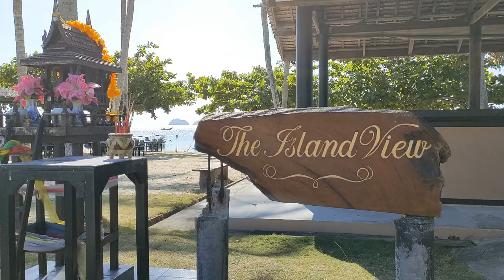Koh Samui beaches - Toutes les plages de Koh Samui #11 Taling Ngam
Koh Samui beaches - Toutes les plages de Koh Samui #11 Taling Ngam beach : à quoi ressemble Koh Samui, toutes les plages de Koh Samui beach aujourd'hui. Que faire à Koh Samui Thailand ? Où se baigner à Ko Samui, ou pas ? Découvrir Koh Samui autrement, en dehors des sentiers battus, Ko Samui villa...

Je vous propose une série de vidéos sur toutes les plages de Ko Samui. Episode 11. Aujourd'hui #11 Taling Ngam, puis je filmerai la côte Ouest de l'île puis le Nord en enfin l'Est.

Il s'agit d'une plage en dehors de circuits touristiques classiques, idéale pour le coucher du soleil.
La mer y est peu profonde. Je recommande de porter de petites chaussures d'eau.

La série des vidéos sur les plages de Koh Samui a débuté par la côte Est, avec la plage de Chaweng Noi #1, puis Coral Cove #2, puis Crystal Bay #3, Lamai #4, Hua Thanon #5 Bangkao #6 Laem Sor #7 Thongkrut #8 Thong Tanote #9 Phangka #10. Je ferai ainsi le tour complet de Koh Samui, vous trouverez ainsi votre Koh Samui Top 10 Koh Samui Beaches in Koh Samui

➡️ Localisation de l'Elephant Gate où j'ai débuté cette vidéo #11 Taling Ngam

⏰: 11:00-21:00

➡️ Localisation de l'hôtel Intercontinental pour un cocktail au moment du coucher du soleil

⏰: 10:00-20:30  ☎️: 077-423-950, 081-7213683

00:00 Koh Samui beaches, toutes les plages de Ko Samui #11 Taling Ngam Beach
00:25 A quoi ressemble Koh Samui beach, toutes les plages de Koh Samui #11 Taling Ngam
00:50 Baan Sawadee Ko Samui villa : ma location près de la plage à Koh Samui
01:38 The Island View restaurant Taling Nga, beach
02:50 AM Samui
03:43 The InterContinental Hotel Taling Ngam beach
05:42 I-Talay restaurant et jardin Khao Pa Naale
08:15 Prochain épisode #12 Lipa Noi Beach
08:32 À quoi ressemble Koh Samui beach - Toutes les plages de Koh Samui beach #11 Taling Ngam
09:10 Baan Sawadee villa : ma location près de la plage à Koh Samui